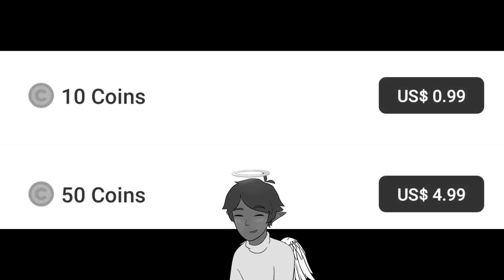Is Webtoon Fast Pass Expensive...?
☛Money? She doesn't look at me :(☚

Software:
Microphone:
Blue Yeti